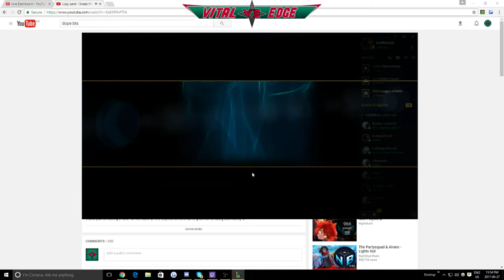Call me a Copy, but it's Jhin Jungle Time! (League of Legends Highlights)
Sorry I've been gone for a while, I hope this video can make it up to you guys. I'm planning to do some more guides soon. Let me know if you want to see a Rengar JG, Rengar Top, or Kayn JG guide. Those will all be coming soon, I just want to know what I should make first. Means a lot.